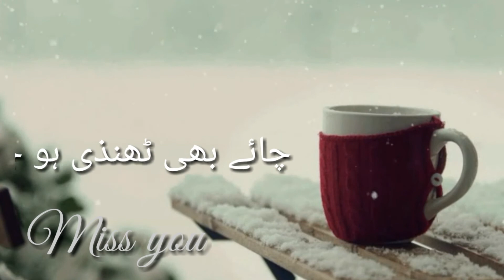بھیگا بھیگا سا یہ دسمبر ہے | december song | december poetry | december ki yaaden | sad december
bheega bheega sa ye december hai
bheega bheega sa ye december abrar ul haq
bheega bheega december
bheega bheega december song
bheega december song
abrar ul haq song
december
december song
december poetry
december elite pass free fire 2020
december drama ptv
december drama
december ka mahina tha
december abrar ul haq
december elite pass
december urdu poetry
december ki yaadain
december star name
december 2019
december poetry video
december hindi songs
december birthday
december shairi
tanha december
december ki story
bheega december
sad december